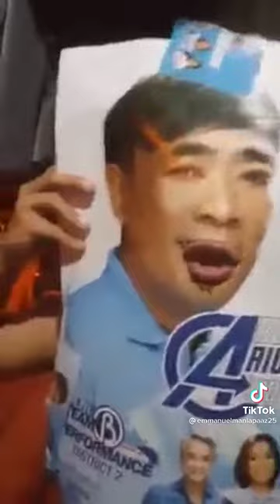IM ADDICTED TO COMPILATION 😂😂 TAWA MONA KAYO . | COMPILATION TV 🇵🇭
TAWA MONAKAYO MGA KABABYAN HAHAHAHHA😂😂😂 ENJOYY WATCHINGGG 😂😂😂😂

CREDIT TO THE TIKTOK OWNER

@COMPILATION TV 🇵🇭